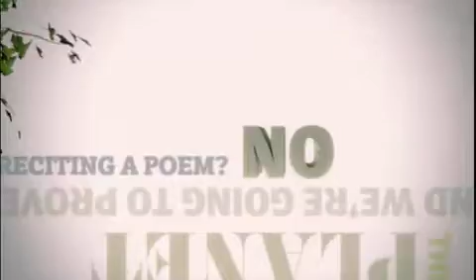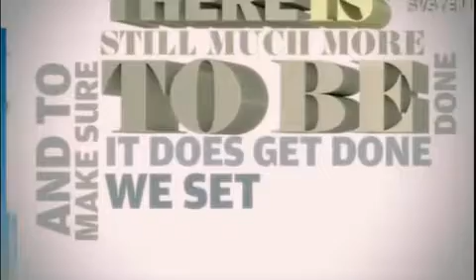Roca Loves The Planet Roca English version 1